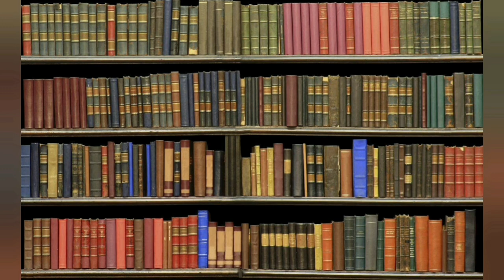Lesser know facts about Bruce Lee ||unknown facts about Legend Bruce lee || Dragon Bruce Lee facts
Bruce lee Power of practice
I fear not the man who has practiced 10000 kicks once,
But I fear the man who has practiced one kick 10000 times.

Hi friends ,
Welcome to tiny iq box my name is harshavardhan today we going to know 13 amazing positive Facts About The Legendary Bruce Lee.
So let begin :
1. Bruce Lee was partly German
The fourth of 5 children, Bruce Lee's grandfather was a pure bred German Catholic. This actually worked against him as his "non-pure" Chinese status prevented his acceptance into some of the most prominent  KungFu schools, back in the '50s.

2. He was one of the first people to have tried contact lenses
Bruce suffered from near-sightedness, He was also one of the first people to have used contact lenses,

3. cha-cha dancing champion
Now this comes as a bolt of shock for most of us! We all know Bruce loved the cha-cha, but did you know he also won a dance competition back in Hong Kong?

4. Practiced 5000 punches a day
Now that explains his prowess at ballistic, lightning-fast punches! Cry havoc and let slip, the fists of fury!

5. Punctured cola cans with his fingers
Back when cola cans weren't made of soft, beaten sheets of aluminium, Bruce Lee punctured holes through them with two-fingers!

6.He wanted to fight Muhammad Ali
"Great" pitted against "The Greatest" would have definitely been up there on the marquee, only if it had happened! Bruce was in total awe of Ali's in-ring exploits, his speed and the diabolic blows he administered when he was on top of his game. He often used to watch video footage of Ali's matches, trying to adopt some of his moves.

7. He inspired video game characters
Liu Kang from Mortal Kombat, Fei Long from Street Fighter II and Law from Tekken!

8. He showed exemplary artistic skills
In addition to being the best martial arts practitioner in the world, Lee was also an amazingly talented sketch artist.

9. Bruce Lee carried a .367 Magnum for safety
Despite the fact that he was the most lethal fighter, he still carried a .367 Magnum in his holster for safety. Fearing for your life is common, if you have people wanting to fight you, just to prove themselves!

10. He had an extensive library
His insatiable quest for knowledge and learning, prompted him to have a library of his own, housing over 2000 books.
11. He was adept at multitasking
Legend stands testimony to the fact that Bruce Lee could read a book, watch television and do dumb-bell curls all at one time!

12. Lee couldn't swim
Adept at land, Bruce was a failure at sea! He absolutely loathed water and couldn't swim at all.

13.He lied to get one-on-one Wing Chun sessions
Lee used to ask for private Wing Chun sessions from his trainer- but was refused. So, in order to get one-on-one sessions, he would wait outside class, tell the other students that the class was off and walk them to the bus stop. Once that was done, he would return and be the only student in class!
Bruce Lee died from an allergic reaction to a pain killer.
Bruce Lee’s last movie (Game of Death) contains footage of his actual funeral with close ups of Lee in his coffin.
So friends I hope that you understand these 13 amazing facts about legendry bruce lee.

Bruce Lee

I made this video with the intention to help others in a motivational/Inspirational form. The clips i have used i took form movies and edited .Certain source used:Reddit, martial arts action movie, Swide, Zgry ,back round music is taken from you tube studio.
My understanding is that it is in correlation to fair right used. if any owners of the content clips would like me to remove the video i have no problem.

Can check lot motivational videos from Tiny IQ Box.